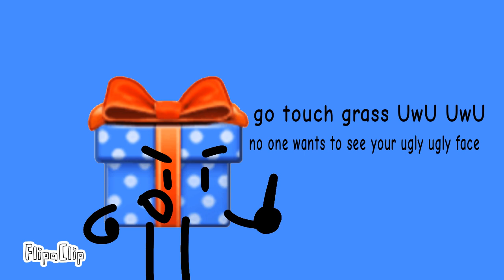stopUwUUwU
@bautibros34 join this